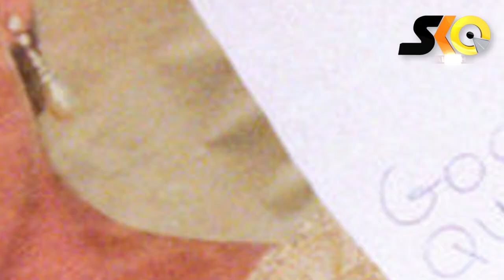ଭାରତକୁ ନେଇ ଭେଙ୍ଗl ବାବାଙ୍କ ଭବିଷ୍ୟବାଣୀ ସତ ହେବ କି ?